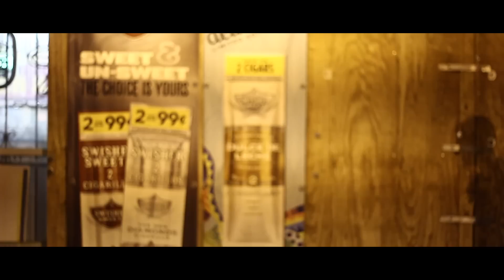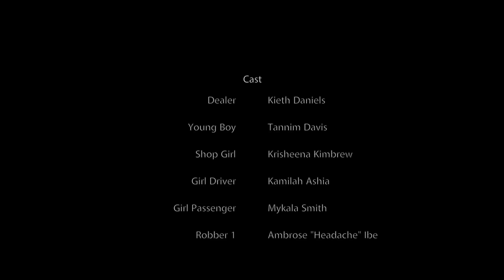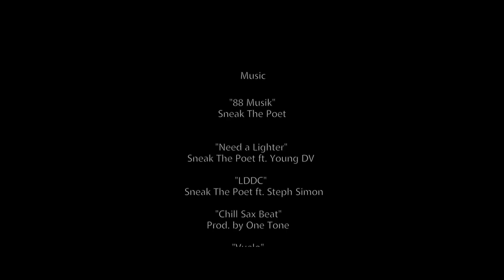Corna Sto' Blues | Short Film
Corna Sto' Blues!! The Movie!!
Finally Out! Please share and thank you to everyone involved in its production. Hard copies will be available for sale soon.
Directed By Keith Da Sneak Daniels
Co DIrected By Greg Watts & Cfn King Spencer
Edited By Cfn King Spencer